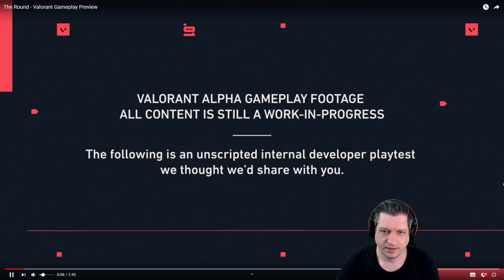VALORANT É O NOVO CS | JOGO DE TIRO DA RIOT 5x5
A Riot que é conhecida por revolucionar generos inteiros de jogos agora atira na direção de CS e Overwatch, honestamente estou empolgado e vocês?